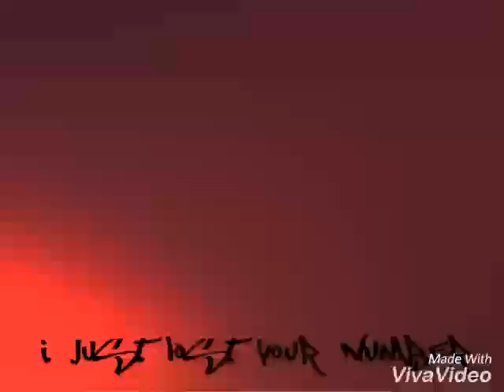SKiiNoX Fiji - Lost your Number☆(Bong🔥Riddim)